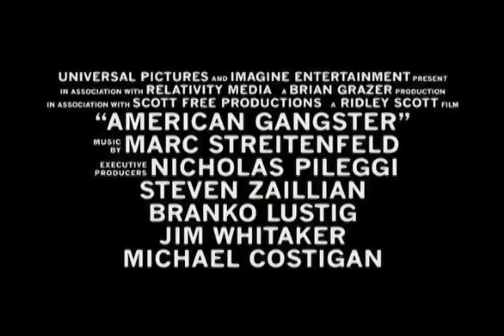Composer Ben Kopec - American Gangster Feature Film Movie Trailer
American Gangster Film Trailer featuring the music of Ben Kopec. This video was selected for the 2008 Hollywood Reporter Film and TV Music Conference!